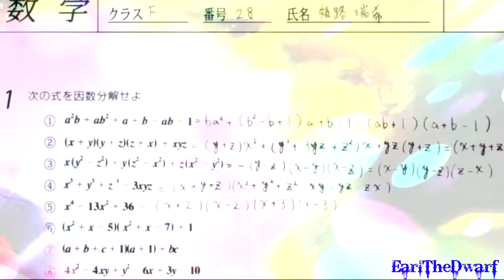ＲＡＩＳＥ ＹＯＵＲ ＧＬＡＳＳ ★ [ collab with 7ᴛʜ8ᴛʜ6 ]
•HEY LOOK IT'S 1 IN THE MORNING AND I'M UPLOADING THE COLLAB I FINALLY FINISHED

•*cough*
ANYWAY-- I FIIIINALLY got to do a collab with mah bestie, whom I recently/ish got into editing! I LOOOVE watching her improve; brings back so many memories :')
Anyway.. Again.. We talked about doing this for a long time and it took us FOREVER to pick a song (sorry for the pitch btw), but we finally did! And I had sooo much fun with this!!! Earl is amazing, and I love her editing style!

Part 1:
LifeIsRandom14
Footage used-- Legend of Korra, Fullmetal Alchemist: Brotherhood, Soul Eater, Wreck-It Ralph, The Lorax, Megamind, Ouran High School Host Club, Angel Beats.
Program-- Sony Vegas Movie Studio 11
Part 2:
7th8th6
Footage used-- Baka and Test: Summon The Beast, Avatar The Last Airbender, Bleach, Soul Eater, Mulan, Ouran High School Host Club, Brave
Program-- Sony Vegas Movie Studio 12

•We own no part of this video nor are we making any profit from it.